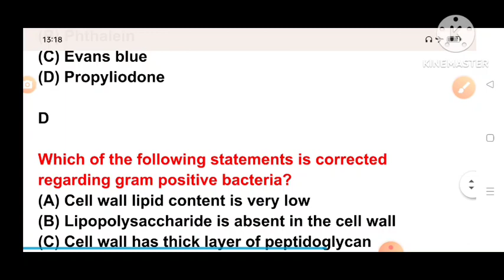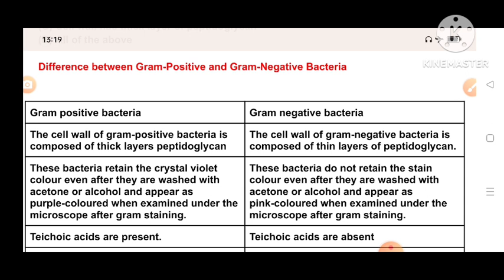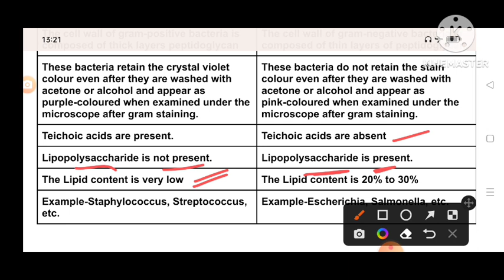difference between gram positive and gram negative bacteria